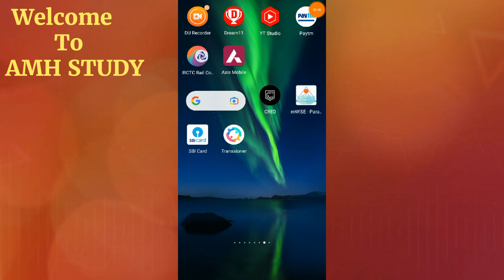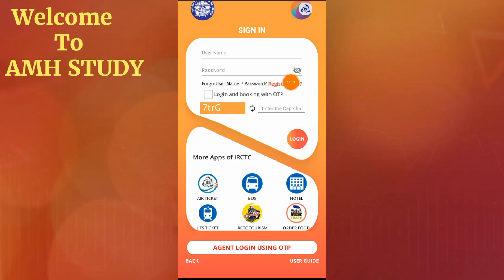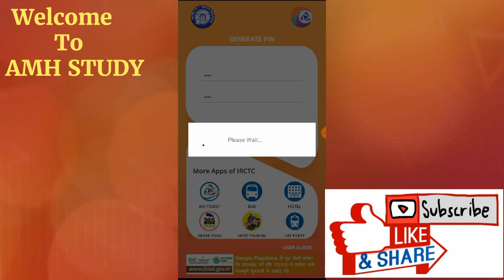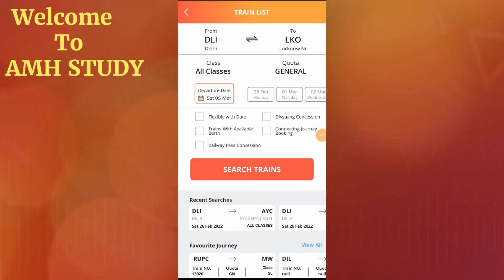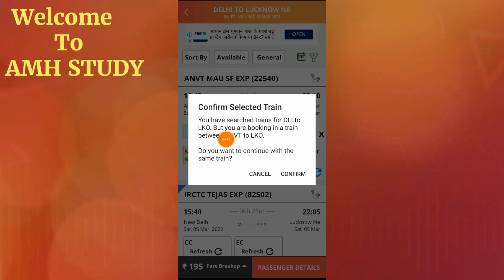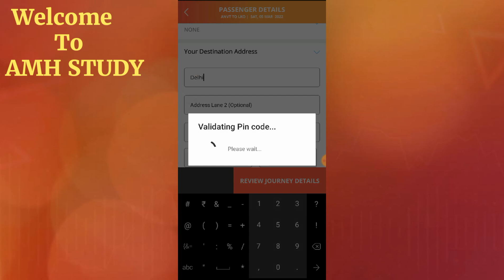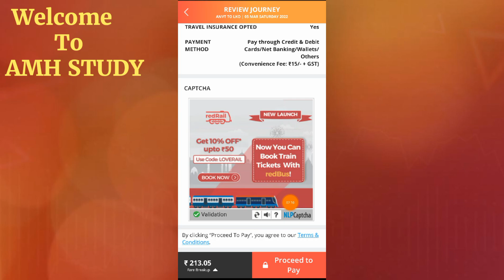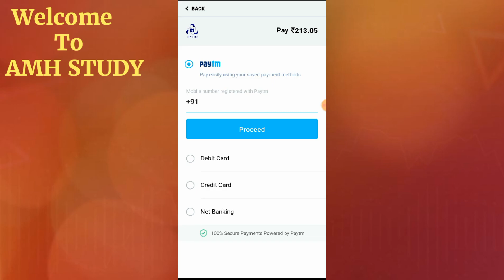How To Book Confirm Train Ticket online from Mobile Phone |Mobile Se Train Ticket Kaise Book Kre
How To Book Confirm Train Ticket online from Mobile Phone |Confirm Train Ticket Kaise Book Kre

Hello Friends Welcome to AMH STUDY Youtube Channel 🙏🙏

About This Video : Here We are describing about confirm train ticket booking process

Key Points : How to book train confirm ticket.
How to book online confirm train ticket
Train ka confirm ticket kaise book kre
Online train ka confirm ticket kaise book kre
How to confirm train tickets from IRCTC.
IRCTC Website se Confirm Tickets kaise book kre.
How to book confirm train tickets on Holi Festival.
Holi Festival ke liye train ka tickets kaise book kre.
Holi me Ghar Jane ke liye train ka tickets kaise book kre.
Online train tickets booking process.
Online train ka tickets book krne ka tarika.
CNF ticket book kaise kre
How to book train ticket from mobile phone.
How to book train ticket from Smart Phone.
How to book Tatkal confirm ticket from mobile.
How to book confirm sleeper ticket.
Mobile se AC ka tickets kaise book kre.
Mobile se Second Sitting ka tickets kaise book kre.
How to book train ticket from IRCTC App.
How to book train ticket from Phonpay.
How to book train ticket from Googlepay.
How to book train ticket from Paytm.
Paytm se train ka tickets kaise book kre.
Phonepay pr train ka tickets kaise book kre.

Thanks for Visit AMH STUDY Youtube Channel 🙋‍♂️🙋‍♂️🙋‍♂️🙋‍♂️🙋‍♂️